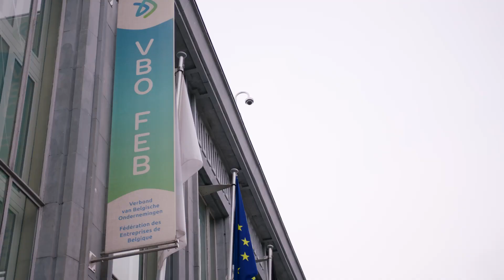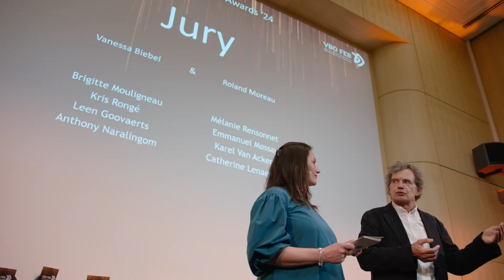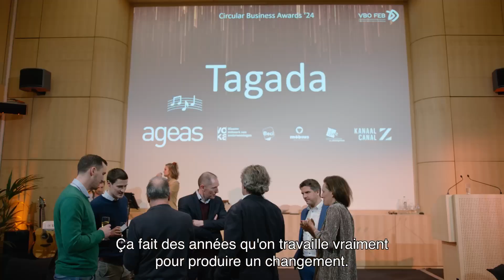CIRCULAR BUSINESS AWARDS 2024 FR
Ce 14 mars, la Fédération des entreprises de Belgique (FEB) a remis, lors d’une cérémonie de clôture officielle, les Circular Business Awards (CBA). Ces récompenses sont l’occasion de mettre en avant des projets innovants qui intègrent le principe d’économie circulaire dans leur modèle, indispensable pour l’avenir économique et sociétal. Cette année, JUUNOO a remporté le premier prix.